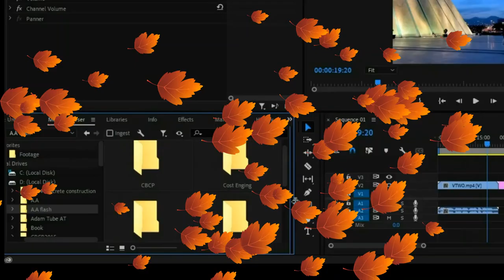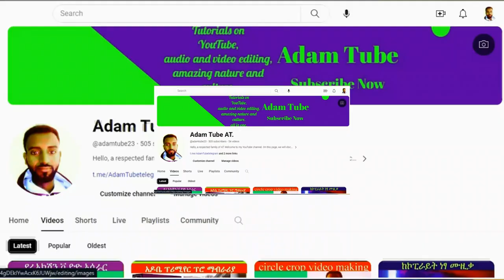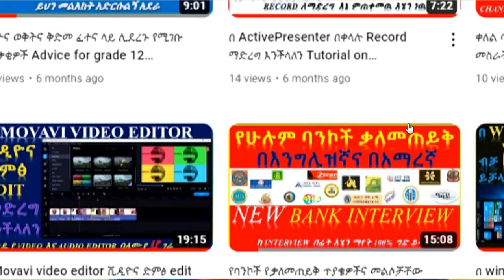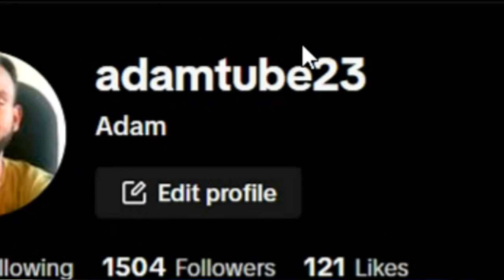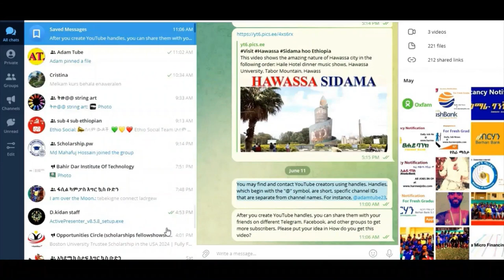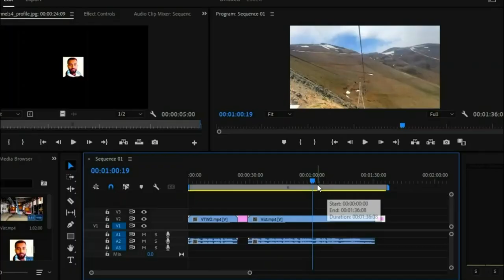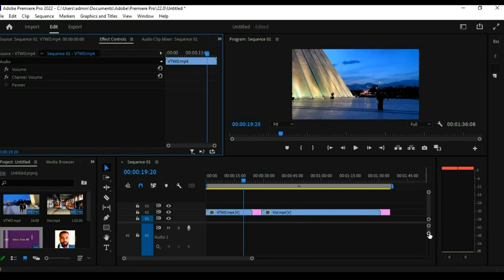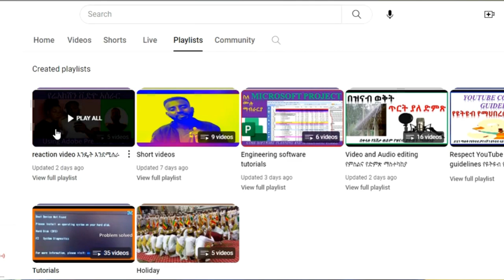የዩቲዩብ ቻናሌ ታሪክ እና ምክሮቸ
ይህ ቪዲዮ ስለ ዩቲዩብ ከመነሻው እስከ መድረሻችን ምን ማድረግ እንዳለብን በተዋዛ አቀራረብ ስለ ዩቲዩብ ቻናሌ ዓላማ ፤ ዋና ዋና ማከናወናቸውን ስራዎች ዘርዘር ያለ ጠቃሚ ምክሮችን ያዘለ እጅግ አስፈላጊ የሆነ የትንታኔ ቪዲዮ ነው። ብቻ እስከመጨረሻው ስሙት 100% ታተርፉበታላችሁ። እናንተ ግን ቤተሰብ መሆናችሁን like ማድረጋችሁን እንዲሁም ሀሳብ አስተያየታችሁን አስቀምጡልኝ በክብር እቀበለዋለሁ። ሰላም ለእናንተ ይሁን ውድ የሀገር ልጆች መልካም ቀን።